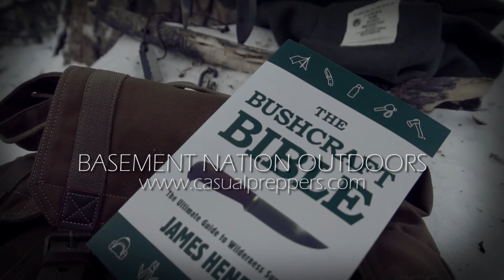Battlbox Mission 22 - The Bushcrafter - Basement Nation Outdoors